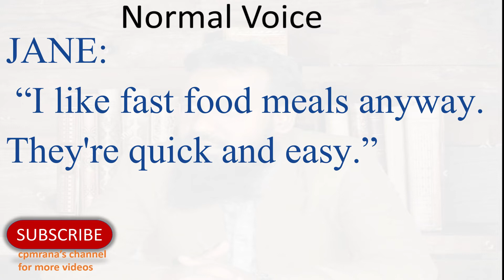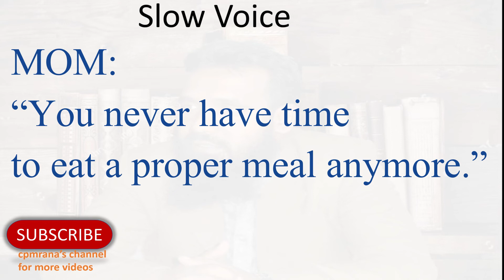2.6.Dialogue: Fast Food Conversation No Time to Eat pptx